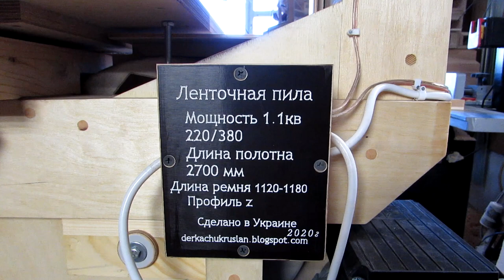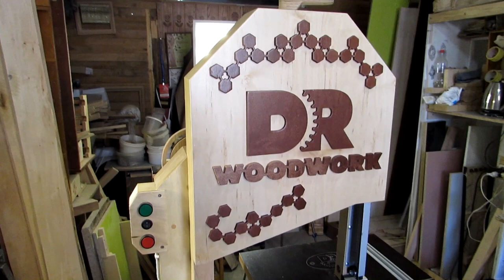Чорний монстр в майстерні👁‍🗨👁‍🗨👁‍🗨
Станок купляв в Руслана Деркачука, за що йому щире Дякую!